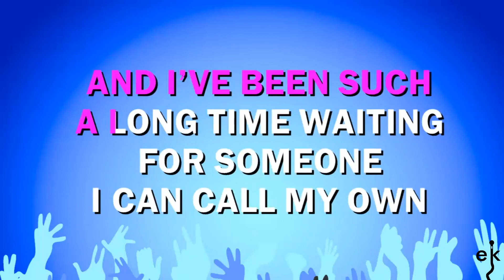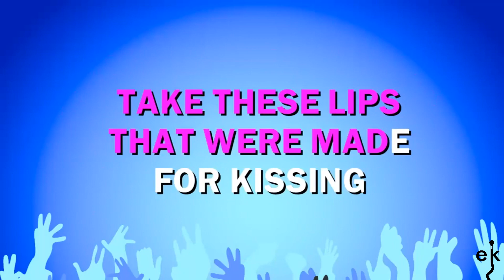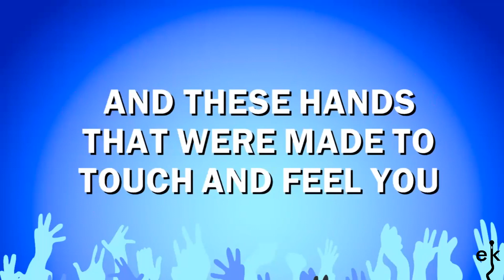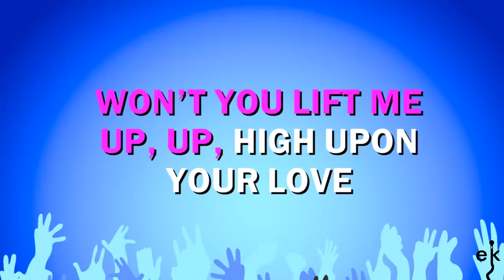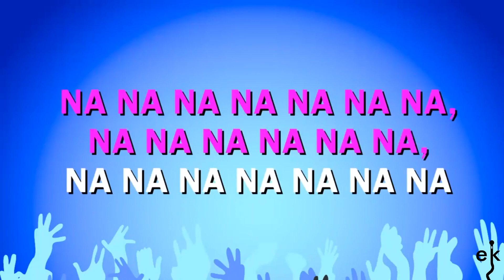Come Into My World - Kylie Minogue (Karaoke Version)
If you wish to watch and listen to more great Kylie Minogue songs, check out her channel